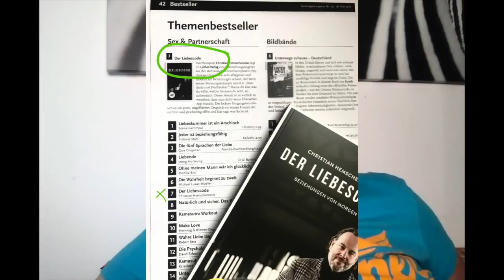Mache ich "Fast Forwarding" beim Daten?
Eine Zuschauerin fragt sich, ob sie etwas hätte anders machen sollen. Dabei scheint das Problem aber ganz woanders zu liegen.